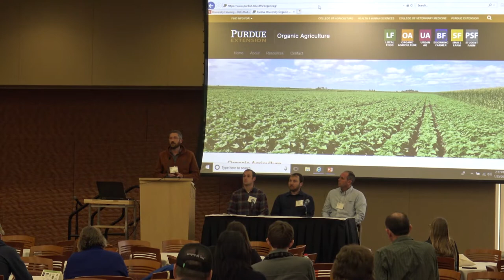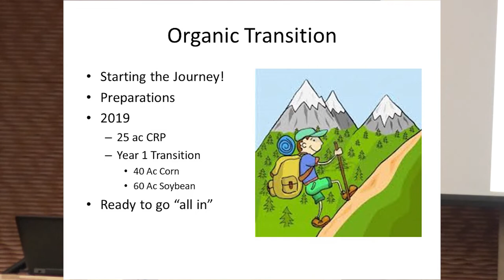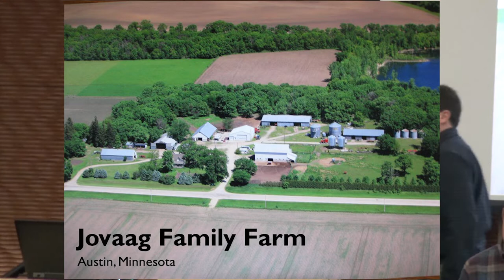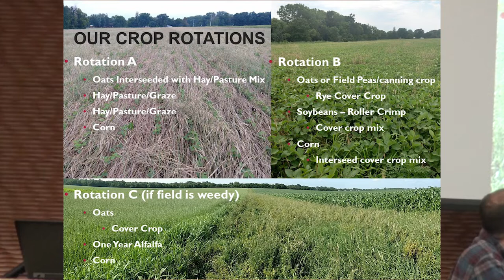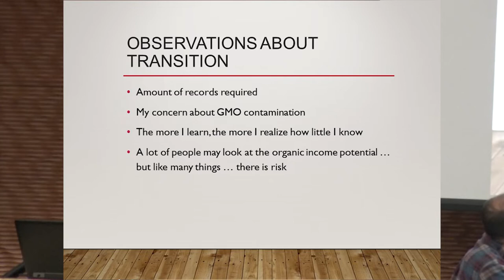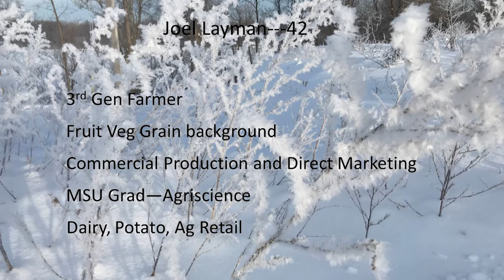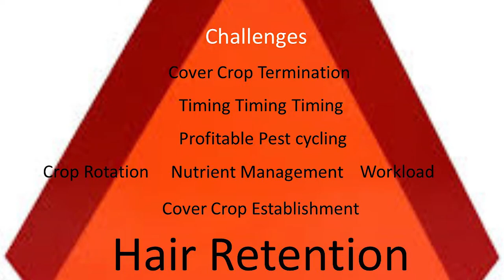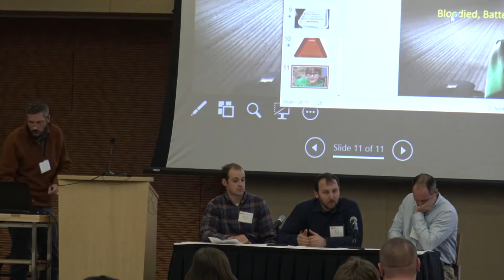Jovaag, Layman and Coffmman OGRAIN 2019 - Strategies for transitioning to organic grain crops,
January 2019 - OGRAIN Winter Conference

Join our panel of transitioning farmers discussing approaches to successful organic transition, as well as what they wished they knew before they started.

Moderator, Michael O’Donnell, is the organic and diversified agriculture educator for Purdue Extension where he works to support grain farmers transitioning acreage into organic production.

Jon Jovaag returned to the southern MN family farm he was raised on in 2011 and has all the land now certified or in transition to organic. Jon and his wife Ruth raise corn, small grains, alfalfa and soybeans, as well as pigs, sheep and cattle.

Joel Layman farms near Berrien Center, Michigan, and began transition to organic in
2015, with 1,100 acres now certified for vegetable and grain crops.

Dan Coffman operates a conventional corn/soybean operation near Nicollet, MN. After much research, discussion with other organic producers and number crunching in fall 2018 the Coffmans started the organic transition process on two 40-acre
pieces of land.